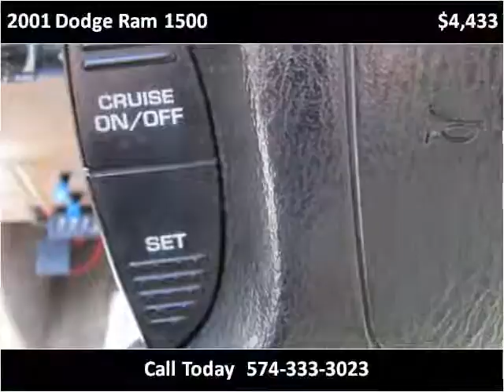2001 Dodge Ram 1500 Used Cars Elkhart IN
This 2001 Dodge Ram 1500 is available from S & H Motor Sales.